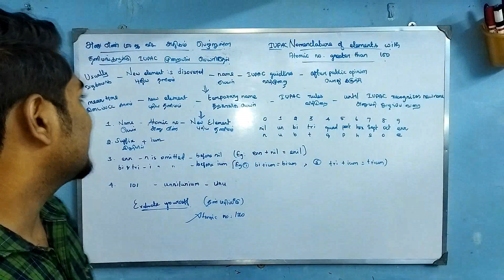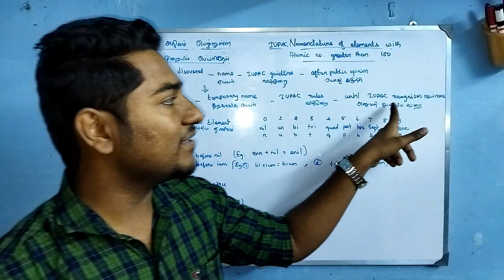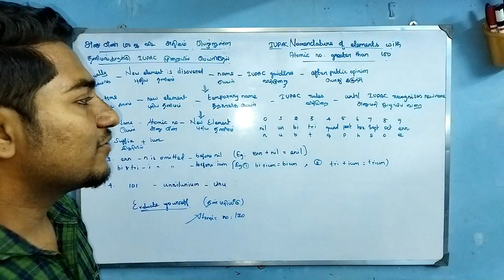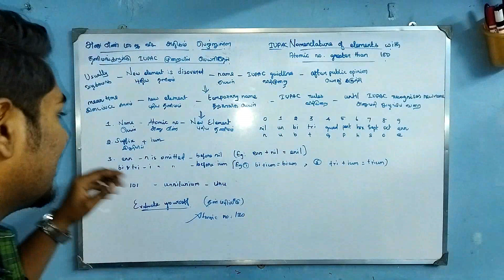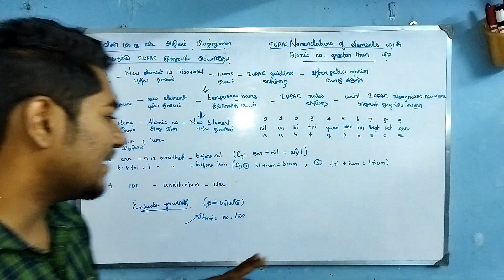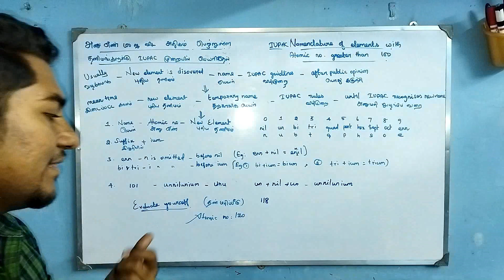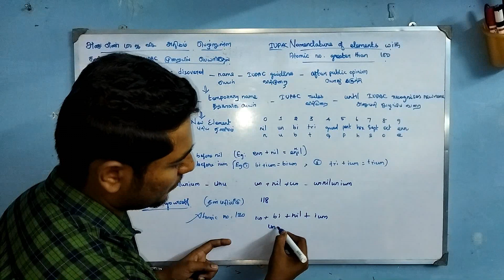IUPAC Nomenclature of elements with atomic number greater than 100 || in tamil || Part -7